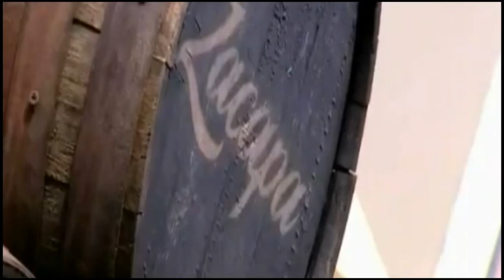Intro Ron Zacapa Clasico Xalapa